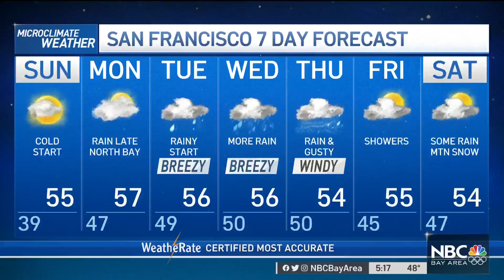Bay Area Forecast: Frost & Patchy Fog Early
Cold temps continue around the Bay Area once again cold enough for patchy frost with some areas of fog possible for early Sunday. Rob Mayeda has the microclimate forecast.